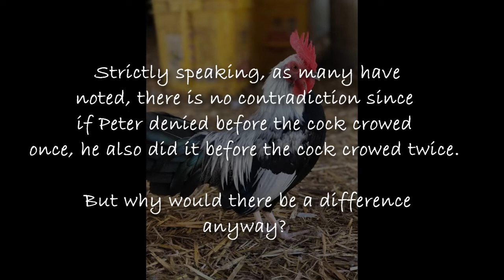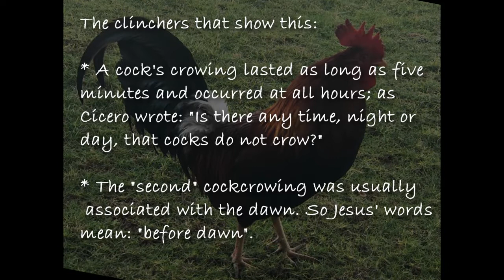Counting the Crows